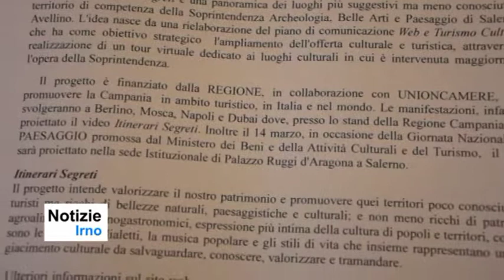Tour virtuale dei luoghi della cultura di Salerno -notizieirno.it#